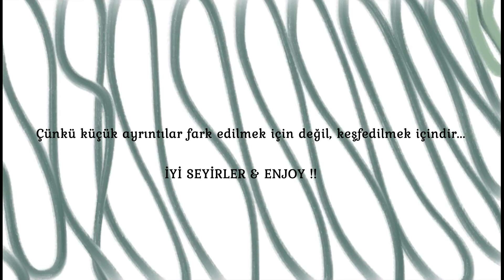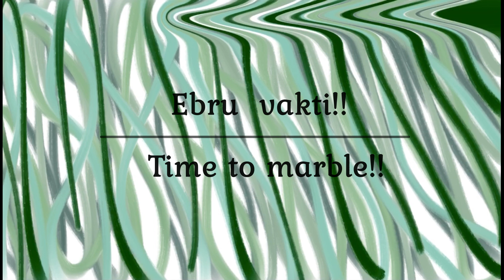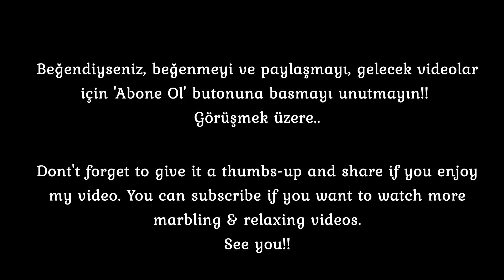Dinlendirici Müzik & Dijital Ebru Sanatı 🌿🌿 BİRAZ SANAT İYİ GELİR! II Relaxing II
Merhaba, ben Eylül. Dinlendirici müzik eşliğinde iPad Pro - Procreate programını kullanarak ebru yapıyorum. Dinlenme vakti!
Hello, I'm Eylül.  It's time to relax! I'm marbling with Procreate on iPad Pro. Enjoy!!

Alıntı:
İncelikli Şeyler, Germano Zullo  (Desen Yayınları)
Bu videodaki ebruyu yakından incelemek için Behance hesabıma göz atabilirsiniz!
Sonraki videolarda görüşmek üzere!!

Don't forget to check out my Behance profile to see this work.
◆  Ekipman • Equipment
    Apple iPad Pro 11''
    Apple Pencil
    Procreate

♬ Müzik • Music
     Dan Lebowitz / Bring Me Your Sorrows

    Intro
    Russian Dance (Youtube Audio)